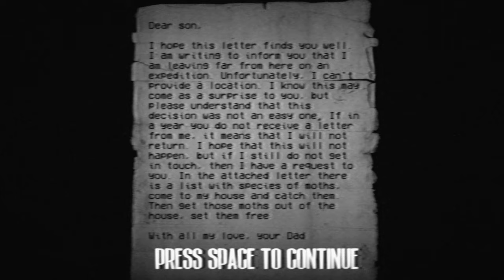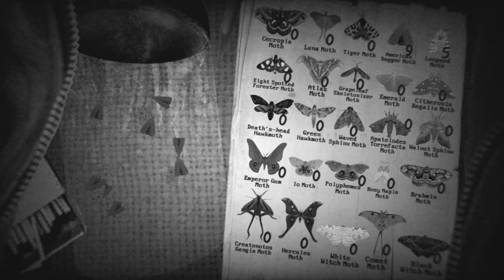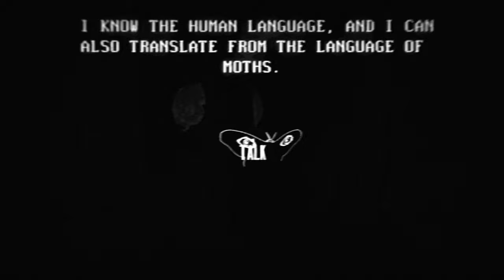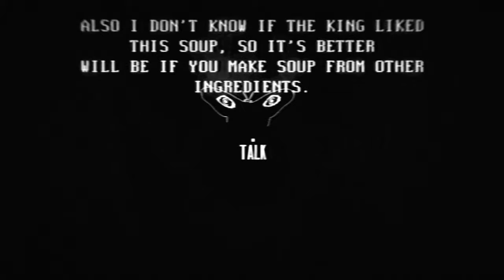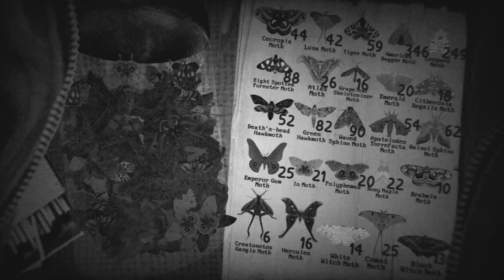MOTH HOUSE: A Creepy Crawly Horror Game Where You Catch Freaky Moths in Your Dad’s House (3 Endings)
MOTH HOUSE - Collect Freaky Moths in your Dad’s House in this Creepy Crawly Horror Game! (3 Endings)